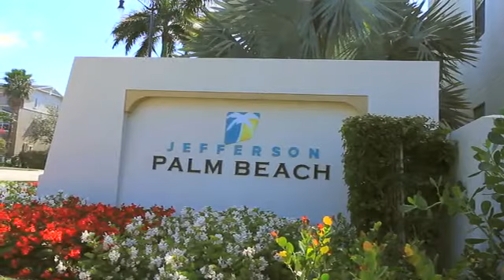Jefferson Palm Beach Apartments in West Palm Beach, FL - ForRent.com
Jefferson Palm Beach Apartments for rent in West Palm Beach, FL on ForRent.com: Availability, pricing and special promotions subject to change daily. Jefferson Palm Beach is elevating the concept of the modern apartment community. Easy access to I-95 and walking distance to The Palm Beach Fashion Outlet Mall, this brand new gated residence combines a great location with beautiful 1, 2 and 3 bedroom apartment homes and the area's best amenities, creating a lifestyle that is exciting and relaxing.

The amenity lineup at Jefferson Palm Beach leaves nothing to be desired! Exercise body and mind - an expansive collection of cardio and resistance equipment fills the energetic fitness area designed to help residents engage their bodies while escaping the stresses of daily life. The place to be seen – our outdoor terrace provides a space to unwind and escape the day – with fire pit, grilling area, outdoor TV with lounge seating.
Cool and connected – Sophisticated courtyard with swimming pool and cabanas. Wi-Fi is available in all amenity areas. - 290 Courtney Lakes Circle